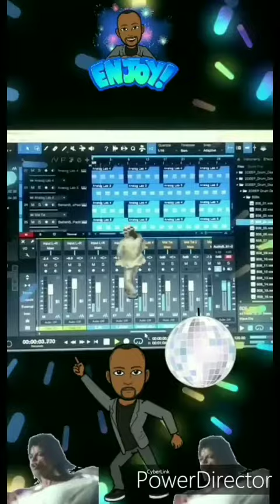Off The Wall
MG ON THE TRACK.
Hook: Michael Jackson
Beat by: @Mgproducerinc
Let's Get It.